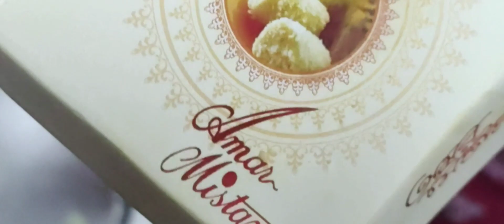দুপুরের,সন্ধ্যার ও রাতের মেনুতে কি কি ছিল//@NBVlogCdp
দুপুরের,সন্ধ্যার ও রাতের মেনুতে কি কি ছিল

আমার এই মিনি ভিডিও টি যদি ভালো লেগে থাকে তাহলে একটি লাইক,শেয়ার ও কমেন্টস করো সবাই।।যারা নতুন আমার চ্যানেলটি সাবস্ক্রাইব করে পাশে থাকা 🔔 বেল বটন টি বাজিয়ে দিও আমার নতুন ভিডিও সবার আগে তোমাদের কাছে পৌঁছে যাবে।।

Srabani Vlog's